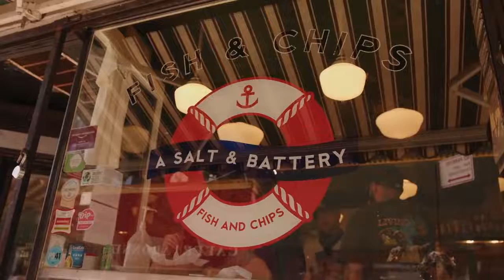The BEST BRITISH & GERMAN Food In NEW YORK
Follow the FUNG BROS as they compare UK & German food and connections to the USA!